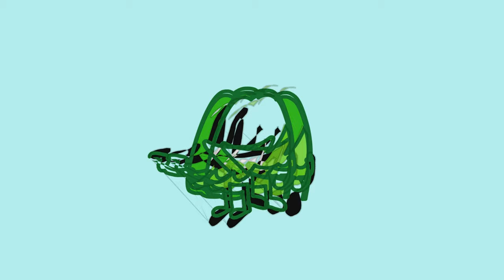Scenes I did for Beefy Die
Fun BFDI Facts Channel: @FunBFDIFacts

I also made some of the facts which you can see in the community post of Fun BFDI Facts